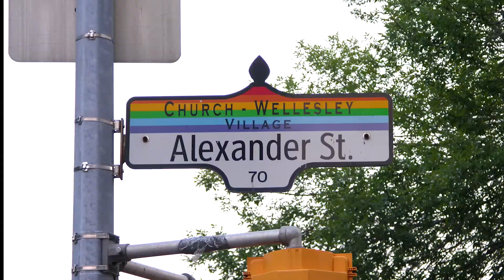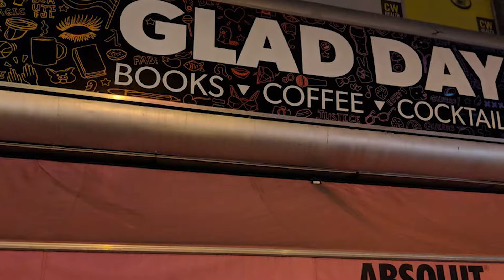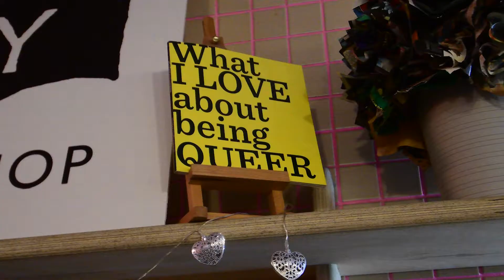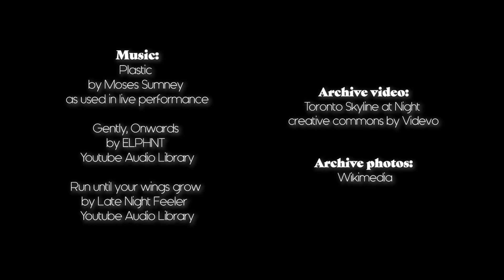The best place in the world | Dani does Docs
This short documentary celebrates the 50th anniversary of the Glad Day bookshop, the oldest active LGBTQ+ book shop in North America. We explore the place, the events, and especially the embrace that the bookshop provides for the community in Toronto.